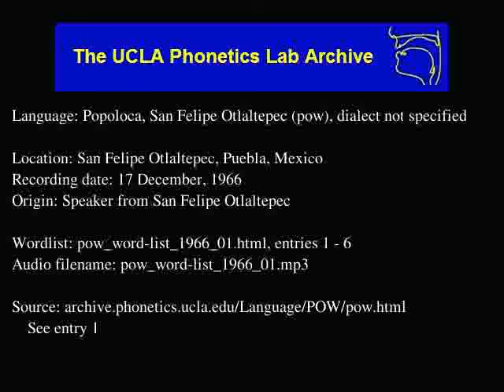San Felipe Otlaltepec Popoloca audio: pow_word-list_1966_01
San Felipe Otlaltepec Popoloca (pow) audio: pow_word-list_1966_01
Language family: Oto-Manguean, Popolocan, Chocho-Popolocan, Popolocan
San Felipe Otlaltepec, Puebla, Mexico
Date: 12/17/1966

Description: Language Popoloca, San Felipe Otlaltepec.  pow_word-list_1966_01.html, enties: 1 - 6

Contributor: Juan Casiano Apolinar
UCLA Phonetics Archive